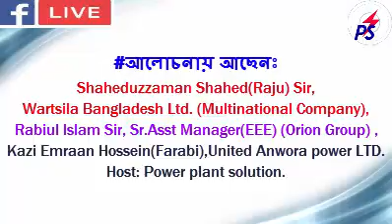ফ্রেশদের_চাকুরির জন্য নতুন পদ তৈরি এবং পুরাতন_চাকুরিজীবিদের কিভাবে মূল্যায়ন করা দরকার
আলোচনায় আছেনঃ Shaheduzzaman_Shahed(Raju) Sir,Wartsila Bangladesh Ltd. (Multinational Company),
Rabiul_Islam Sir, Sr.Asst.Manager(EEE) (Orion Group) &
Kazi_Emraan_Hossein(Farabi),United Anwora power LTD.
Host: Power plant solution.